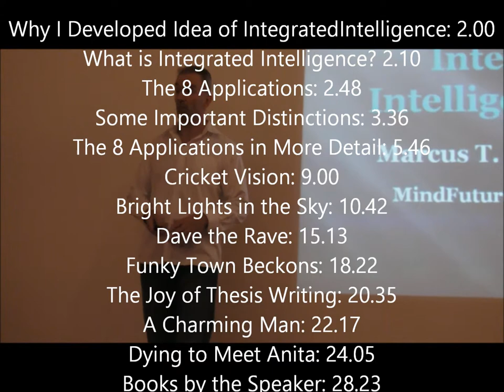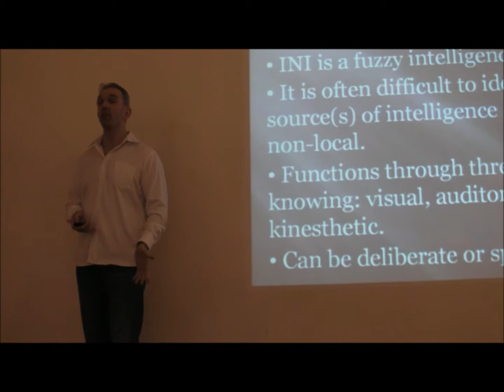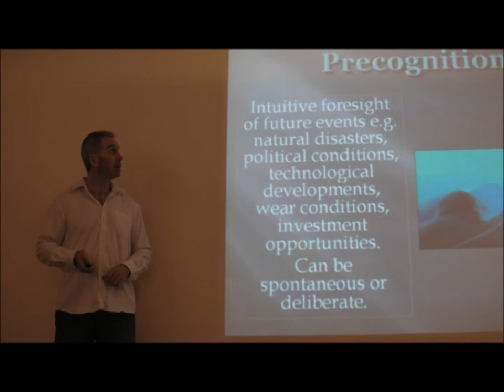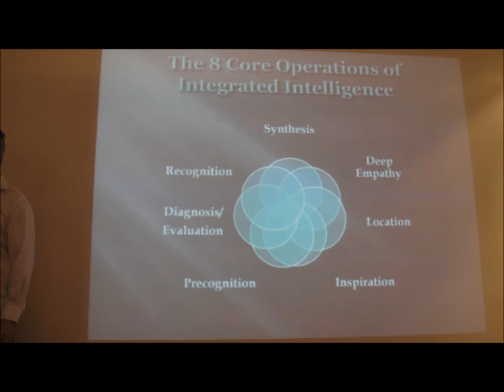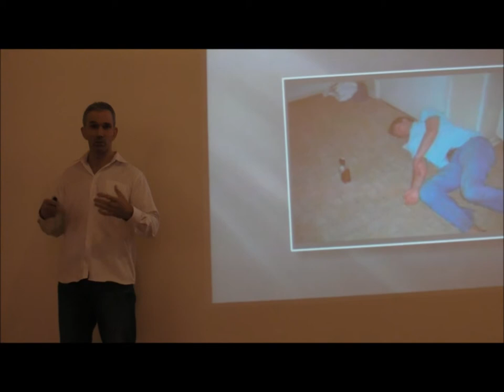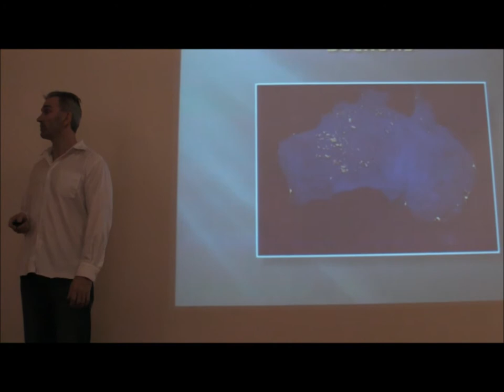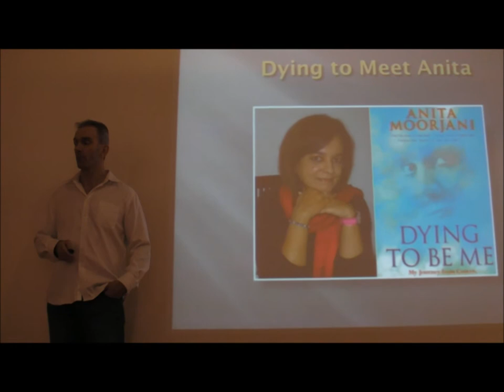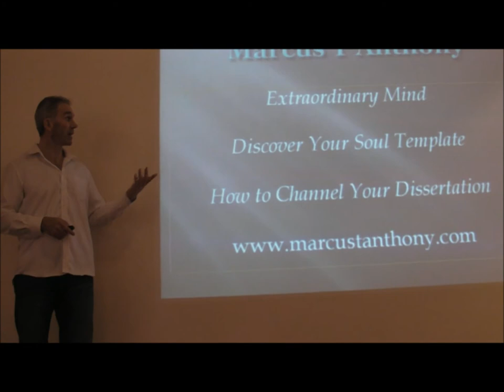Tall Tales of Intuitive Abilities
Can the human mind access information via ESP? These seven stories suggest that the answer is "yes". Sorry, the sound and lighting is not so good, but I hope you enjoy the stories.
Why I Developed Idea of Integrated Intelligence: 2.00
What is Integrated Intelligence? 2.10
The 8 Applications: 2.48
Some Important Distinctions: 3.36
The 8 Applications in More Detail: 5.46
Cricket Vision: 9.00
Bright Lights in the Sky: 10.42
Dave the Rave: 15.13
Funky Town Beckons: 18.22
The Joy of Thesis Writing: 20.35
A Charming Man: 22.17
Dying to Meet Anita: 24.05